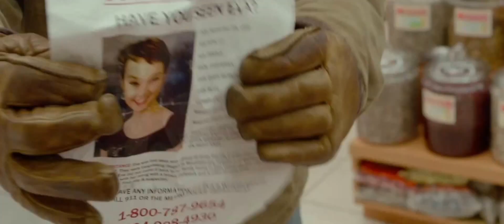THE UNSEEN Trailer (2017) | Aden Young, Camille Sullivan, Julia Sarah Stone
THE UNSEEN Trailer (2017) | Action, Horror, Sci-Fi Movie

PLOT: A man who abandoned his family now risks everything to find his missing daughter, including exposing the secret that he is becoming invisible.

Director: Geoff Redknap
Editor: Thom Kyle
Screenplay: Geoff Redknap
Nominations: Canadian Screen Award for Best Achievement in Sound Editing